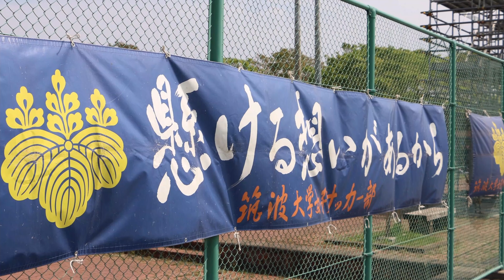筑波大学女子サッカー部2020 「結心」